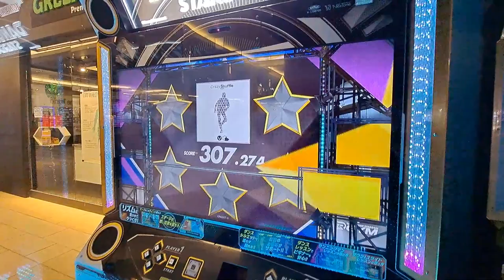[Dancerush] crazy shuffle train with pump united!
this is why you don't get pump players to dance LMAOOO . With Dan, gentu and saph!
12/10/22

Player 💙: Andy
Settings (typically) 🤍: BGA Dark + FD + NX/Old Note Skin
Footwear: Skinners
Camera 📷: S23 Ultra (2023)... Samsung A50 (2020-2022) A53 (2022)